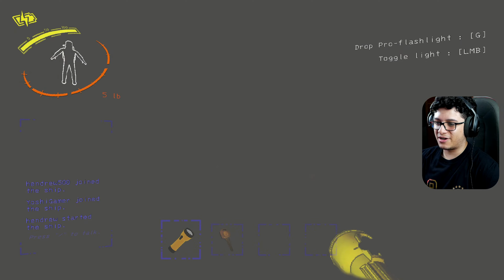IRRITEI quem não DEVIA e me FERREI. Lethal Company